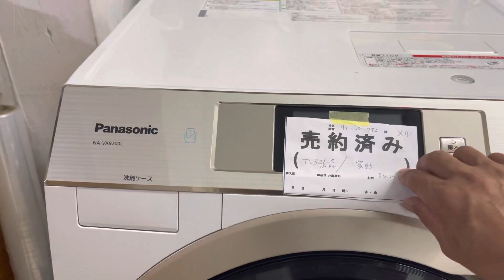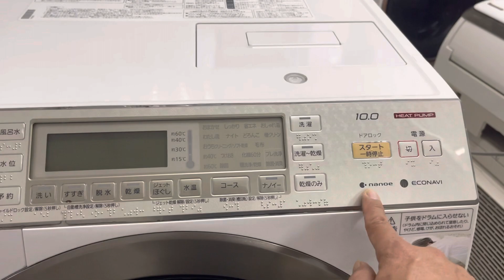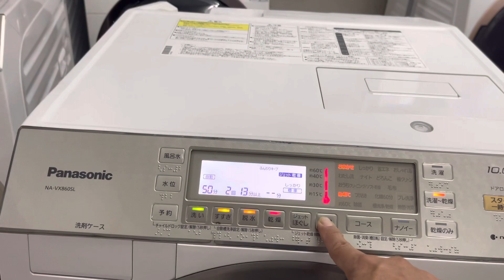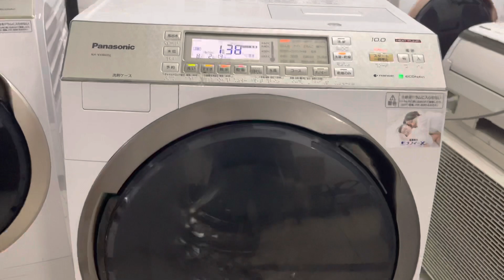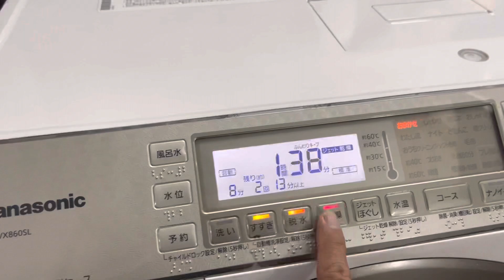Review máy giặt panasonic vx-8600 cho khách quyen . Hàng nhật nội địa 0937445330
Máy giặt sấy panasonic vx -8600 . Máy 10kg sấy 6kg công nghệ sấy khô blox .
Shop hàng nhật 87 láng hạ - hn
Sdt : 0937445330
Dc /68c ngõ 87 láng hạ - hn